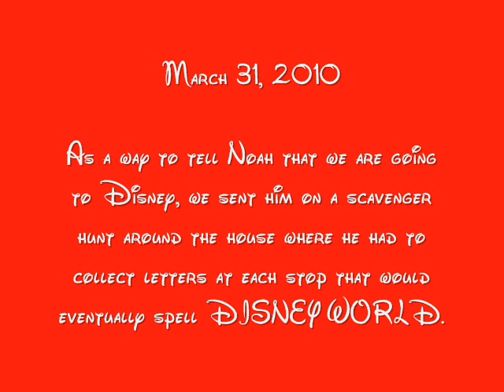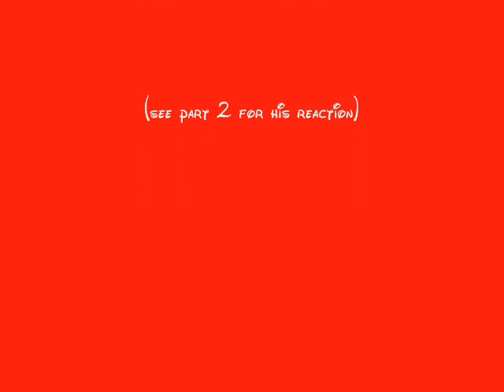the scavenger hunt to Disney part 1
This is how we told Noah that we were doing to Disney - a last minute trip!